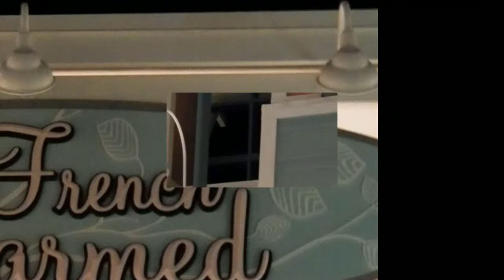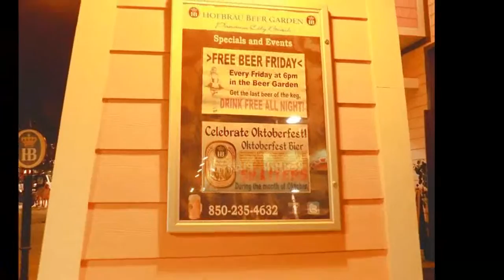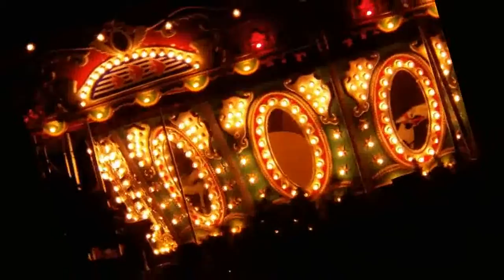Copy of Stroll through Pier Park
A Stroll through Pier Park, Panama City Beach, Florida, October 2012,in the moonlight.